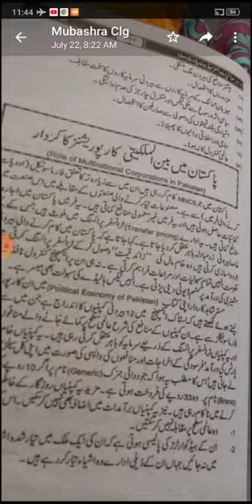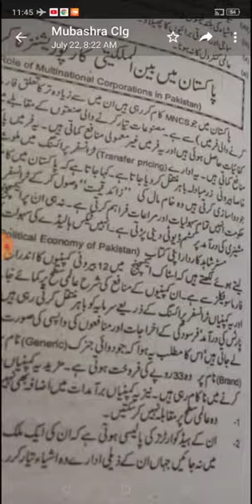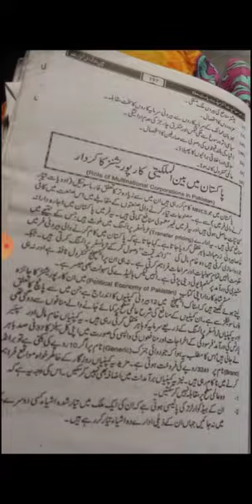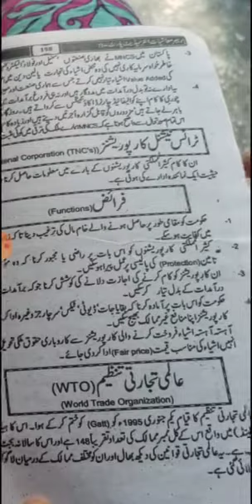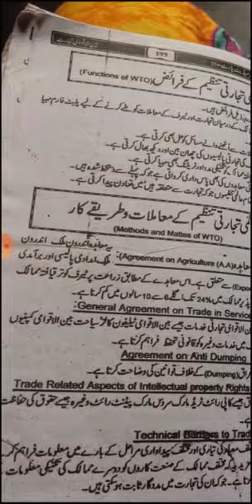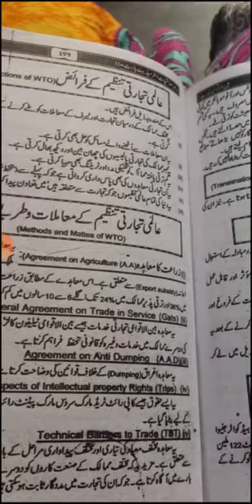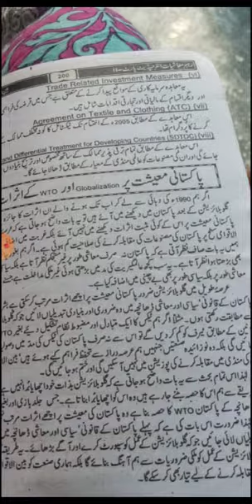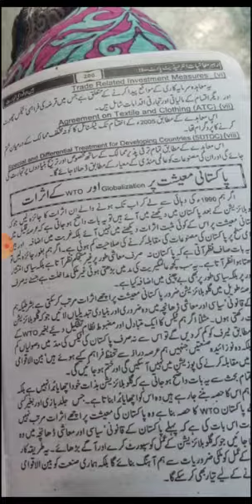Economics | Role of multinational companies in Pakistan | FA Part 2